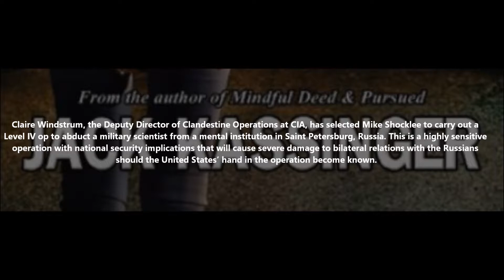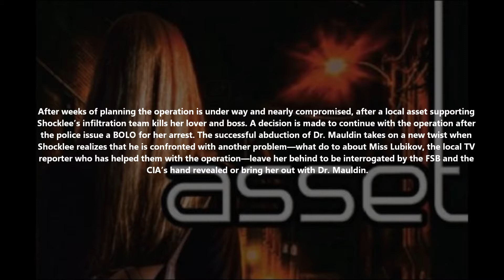Asset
Claire Windstrum, the Deputy Director of Clandestine Operations at CIA, has selected Mike Shocklee to carry out a Level IV op to abduct a military scientist from a mental institution in Saint Petersburg, Russia. This is a highly sensitive operation with national security implications that will cause severe damage to bilateral relations with the Russians should the United States’ hand in the operation become known.

The target, Dr. Dimitry Mauldin, a former Ministry of Defense scientist, was committed to the hospital by his superiors after suffering a mental breakdown from work-related stress. After a year of confinement for treatment, Mauldin is still considered a babbling fool by most of his colleagues. However, CIA doctors believe they have developed a new drug that can help restore his senses. Mike’s mission is to abduct Dr. Mauldin and deliver him to the CIA’s covert medical facility where doctors hope to learn the secrets regarding new submarine stealth technology that Dr. Mauldin was instrumental in developing.

After weeks of planning the operation is under way and nearly compromised, after a local asset supporting Shocklee’s infiltration team kills her lover and boss. A decision is made to continue with the operation after the police issue a BOLO for her arrest. The successful abduction of Dr. Mauldin takes on a new twist when Shocklee realizes that he is confronted with another problem—what do to about Miss Lubikov, the local TV reporter who has helped them with the operation—leave her behind to be interrogated by the FSB and the CIA’s hand revealed or bring her out with Dr. Mauldin.